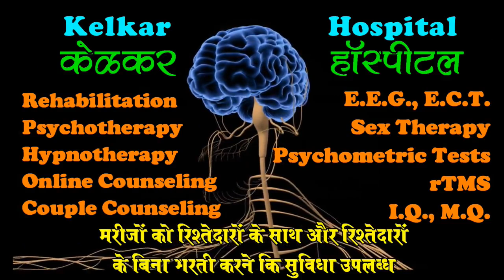Worry, Ghabrahat, overthinking & restlessness - Dr. Kelkar (MD)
• Psychiatrist
• Hypnotherapist
• Psychotherapist,
• De-addiction Specialist
• Sexologist

     3 )Kelkar Hospital Channel